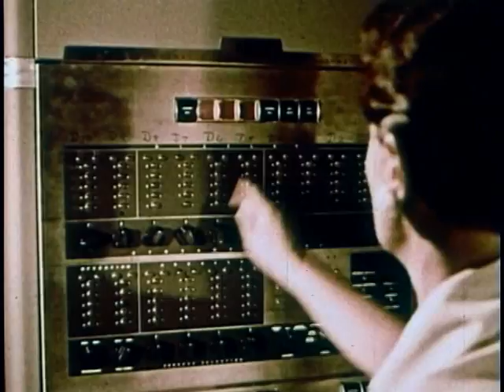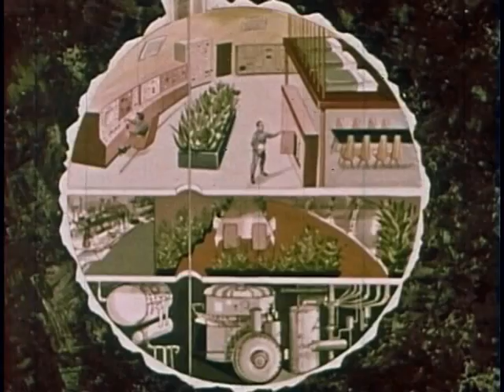Way Stations in Space (1961)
Incredible film aimed at 4th-6th graders that covers the possibilities of space stations. The space race was in high gear in 1961, and so was likely a hot topic of discussion in the schools.

The film starts off with a curious hold over from the 1950s science films; two young children ask (via an all knowing narrator) their uncle, a rocket scientist, about rockets. This leads into a discussion on how rockets work and why they need to be in stages, first using the example of an X-15 rocket plane carried by a B-52.

From there, the design and building of a space station are discussed, primarily in the context of using it as a means to go further into space using animations and models. This was the concept used in the film 2001: A Space Oddessy, and many of the ideas from the Kubrick film are first articulated in this film. The space station is mainly seen as a stopping off point for further destinations. It features a circular design to try to simulate gravity via centripetal force. The interiors are white and antiseptic. It also talks about the problems of landing which the narrator states "haven't been solved yet."

From there, the movie talks about landing on the moon and creating a base there. While many of the issues discussed did come to pass during the real moon landing, there is something oddly 1950s sci-fi about the design of the rocket that lands. This is despite real rockets, such as the Titan (shown briefly at the end of the film) that were in existence at the time. There was also mention of using the moon as a base to launch missions further into space, namely Mars. It does hold out that other planets might exist, but they are too far away using the known rocket technology of the time.

At the end, the narrator sums up the key points again, repeating many of the main points, but given the complex nature for such a young age group, this is not surprising. Overall, this is great mix of visionary filming and naive charm. Very recommended.

Production Company: United World Films, Inc.